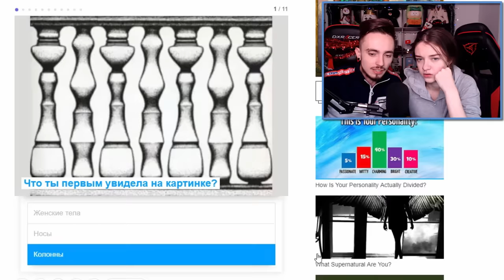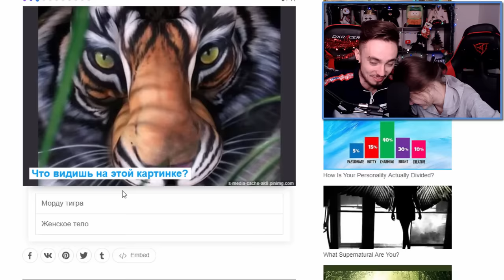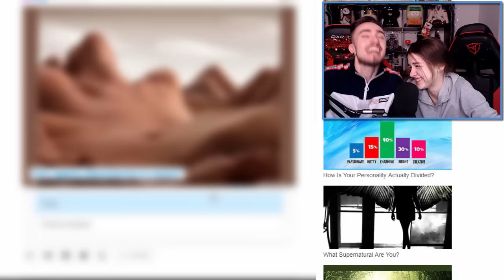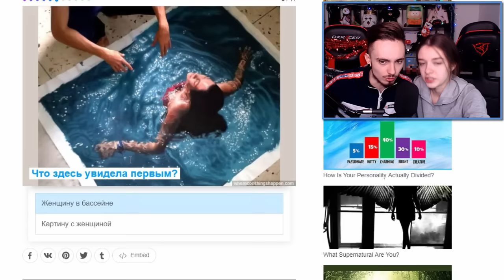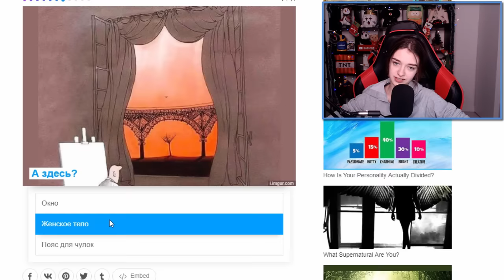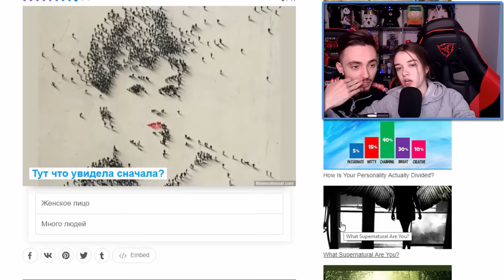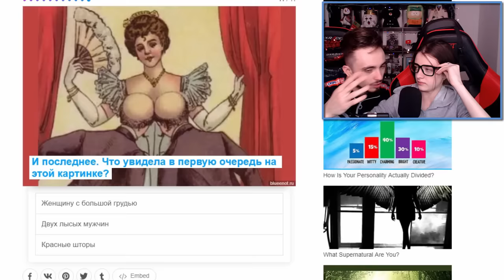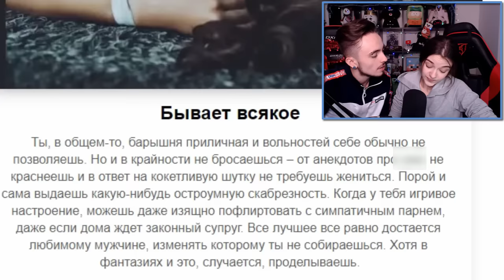НАСКОЛЬКО ПОШЛЫЕ МЫСЛИ У МОЕЙ ДЕВУШКИ?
Сможет ли моя девушка пройти самые сложный тест? Пошлые ли у неё мысли или нет?